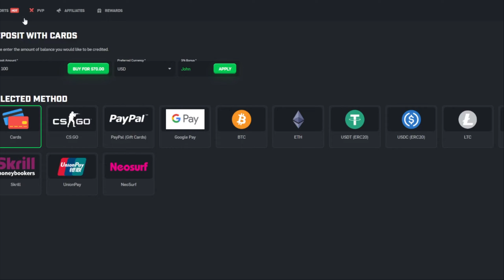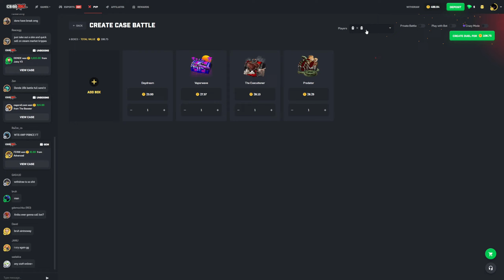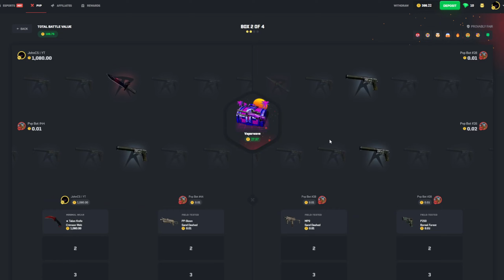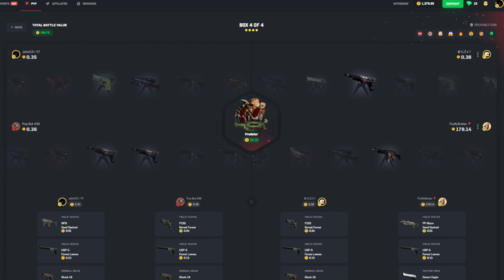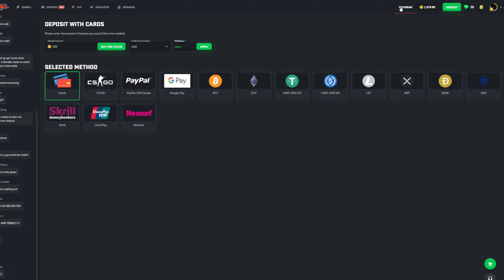I Pulled These INSANE Items from the DAY DREAM CASE | CSGORoll (.3%)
In Todays Video I opened a bunch of different cases and ended up getting some CRAZY Items from the Day Dream Case on CSGORoll

If you would like to help out the channel use code LilJohn on CSGORoll or any other site❤️